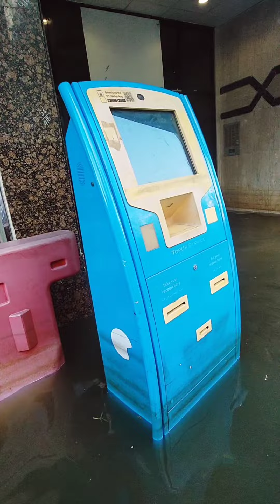Dubai Sharjah Jamal AbdulNachir Rood 4-5 Din Pore Ja Dekhlam